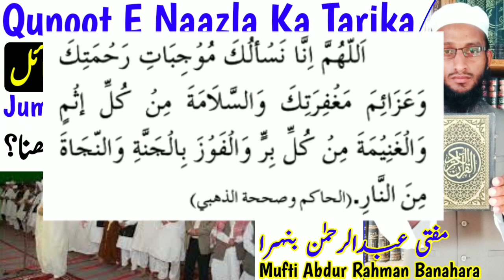Qunoot e Naazilah Ka Tarika | Juma Ki Namaz Mein Qunoot e Nazla Padhna | Qunoot e Nazla Dua | MARB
Qunoot e naazilah ka tarika kya hai qunoot e naazilah ki dua kya hai qunoot e nazla jumma ki namaz mein padhna kaisa hai qunoot e naazila ke masail by Mufti Abdur Rahman Banahara MARB Deeni Malumaat YouTube Channel

2⃣ WhatsApp Par Ham Se Judne Ke Liye Aap Apne WhatsApp Number Se Hamare WhatsApp Number Ko Apna Naam Aur Mukammal Adress Ke Saath Add Likh Kar SMS Send Karen,

3⃣ Koi Sawal Yani Masla Masaail Puchna Ho To Aap Comment Ke Zarya Puch Sakte Hain Ya Mufti Sahab Ke Number Par Call Kar Ke Puch Sakte Hain,

4⃣ Channel Ke Bare Mein Kuch Batana Ho Ya Aap Apni Video Dalna Chahte Hain To Rabta Kar Sakte Hain,